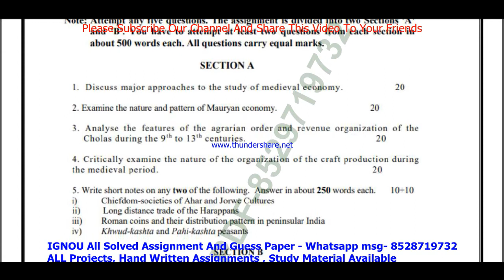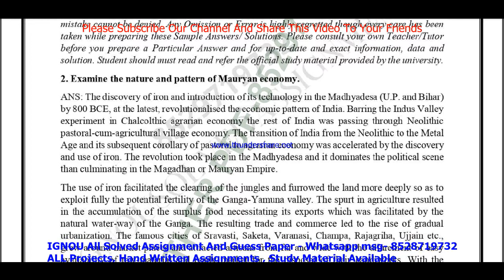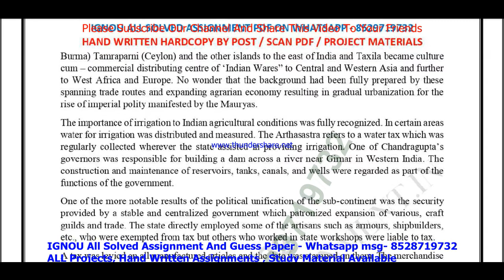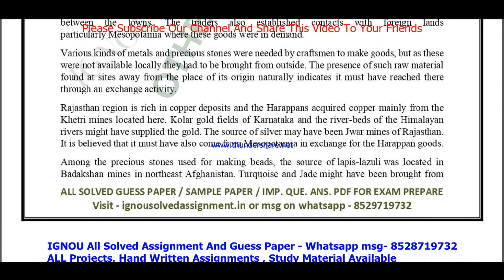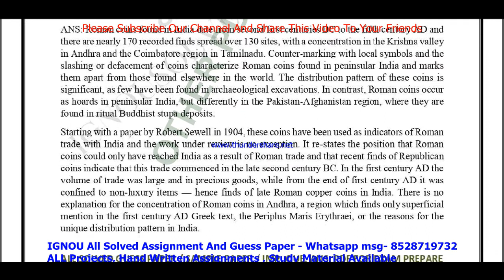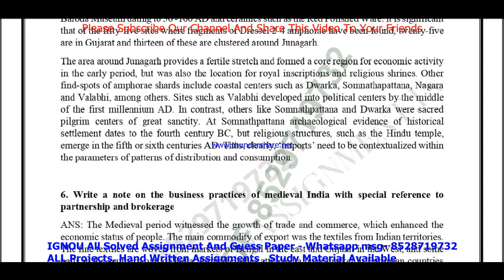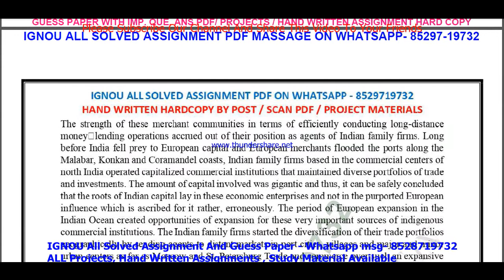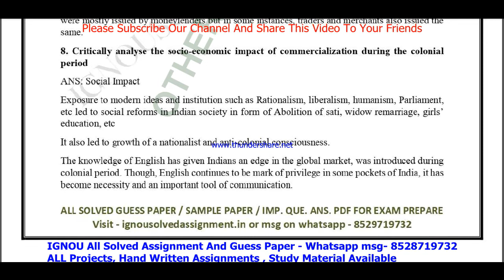mhi 05 solved assignment 2022-23 / mhi 5 solved assignment in english / ignou ma history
mhi 05,
mhi05,
mhi 05 assignment 2022-23 in English,
mhi 05 assignment 2023 in English,

ignou ma history solved assignment 2022-23,

ignou ma history solved assignment in English,

mhi 05 solved  assignment pdf download,
mhi 5 solved assignment,
mhi 5,
mhi5,
mhi 5 assignment 2022-23 in English,
mhi 5 solved assignment in English,
mhi 5 solved  assignment pdf download,
mhi 5 assignment 2023 in English,
mhi 5 ignou assignment,

ignou ma history assignment 2022-23,
ma history assignment 2022-23 in English,
ma history solved  assignment pdf download,
ignou ma history solved assignment 2022-23 in English,
ignou ma history,
ma history solved assignment 2023,
ignou ma history assignment 2023,
ma history assignment 2023 in English,
ma history ignou assignment,
ignou ma history solved assignment,

ignou,

mhi 05 solved assignment 2023 in English,
mhi 05 handwritten assignment pdf 2022-23,
mhi 05 ignou assignment with answer,
mhi 05 assignment 2022-23 solved,

mhi 5 solved assignment 2024 in English,